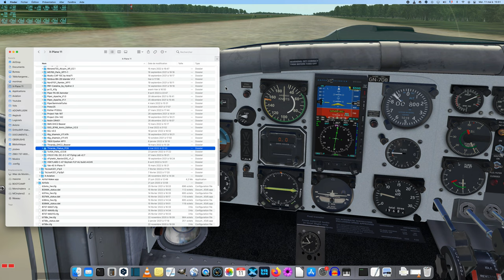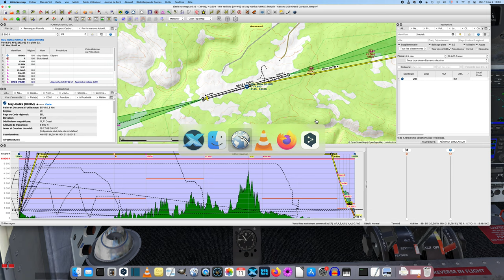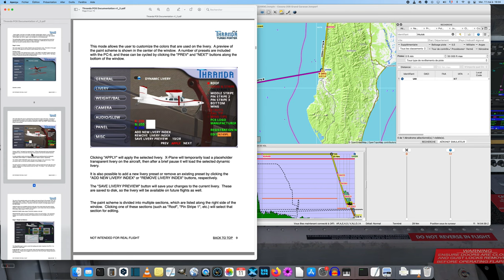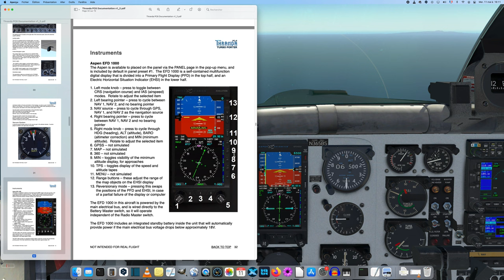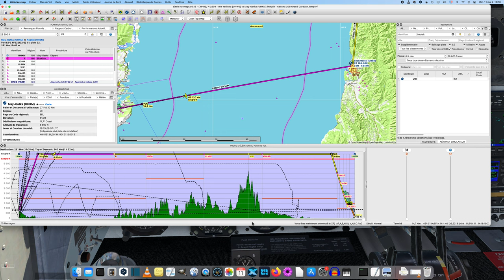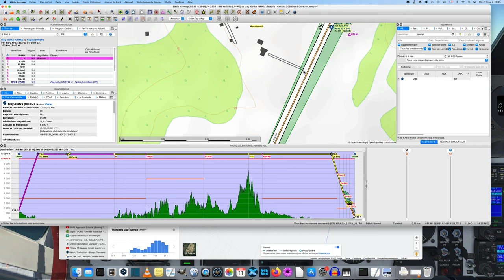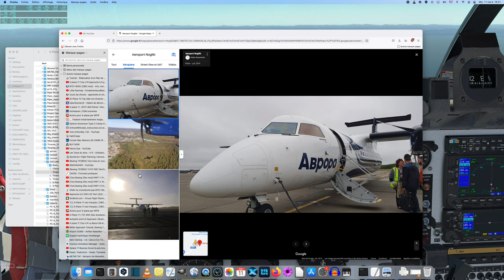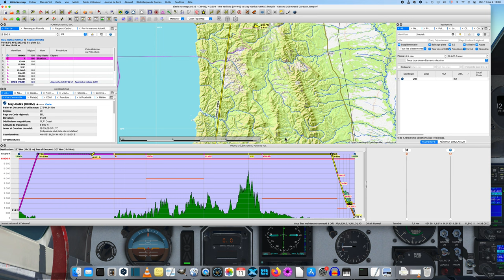Nouvelle série : Tour de Russie Episode 24 en Pilatus PC-6 Turbo Porter de Thranda Partie 1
De   May-Gatka (UHKM) Nogliki (UHSN) Sakhalin
L' île de Sakhaline est assez sauvage , a part quelque exploitation de Pétrole ou de Gaz ( ...).
Il n'y a pas beaucoup d'aérodrome sur la partie du continent qui se trouve en face de l'île.
L'avion de Thranda est un bel appareil en epromotion en ce moment sur le Store

J’espère qu’un jour nous pourrons retourner en Russie !
New series: Tour of Russia Episode 24 in Pilatus PC-6 Turbo Porter of Thranda Part 1

From May-Gatka (UHKM) Nogliki (UHSN) Sakhalin
Sakhalin Island is quite wild, except for some oil and gas exploitation ( ...).
There are not many airfields on the part of the mainland opposite the island.
Thranda's plane is a nice aircraft in epromotion at the moment on the Store

I hope that one day we can go back to Russia!

Новая серия: Тур по России Эпизод 24 на самолете Pilatus PC-6 Turbo Porter компании Thranda Часть 1

Из Май-Гатки (UHKM) Ноглики (UHSN) Сахалин
Остров Сахалин совершенно дикий, за исключением некоторых нефтяных и газовых разработок ( ...).
На противоположной от острова части материка не так много аэродромов.
Самолет Транда - это хороший самолет, который в настоящее время продается в Магазине

Музыка
Красота любви - Аакаш Ганди
Таинственные печали - Акаш Ганди
Мерцание в ночи - Акаш Ганди

Я надеюсь, что однажды мы сможем вернуться в Россию!